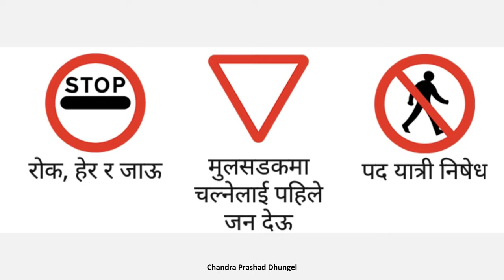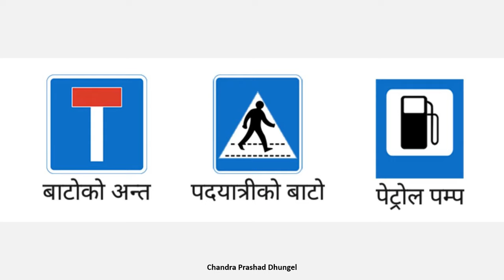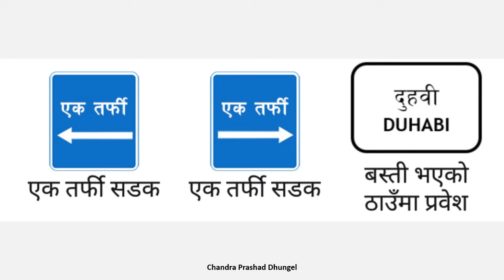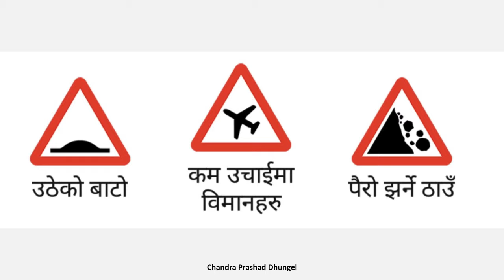Traffic Signs of Nepal - Nepali Driving Licence Examination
Traffic signs are those which must be followed strictly, failing to do will result in punishments and fines. Here is a list of all traffic signs used in Nepal.